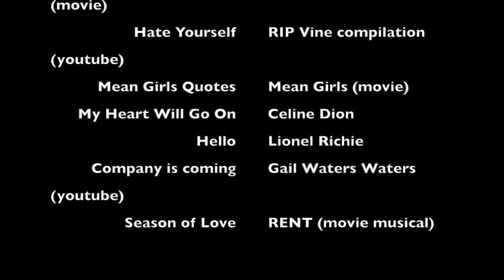The Worst Witch Crack Vol. 2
Not sure if this'll be as good as the first...